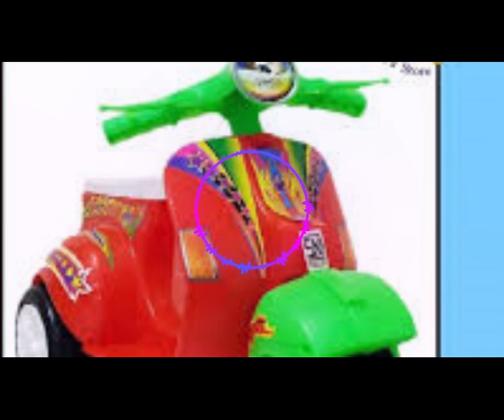Setiap anak perempuan harus memiliki boneka trumpet electro